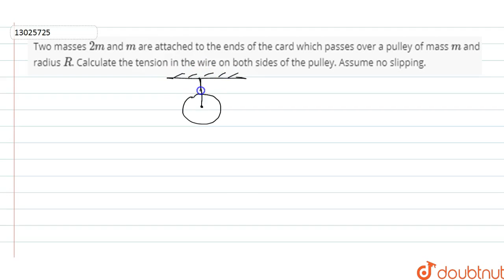Two masses `2m` and `m` are attached to the ends of the card which passes over a pulley of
Two masses `2m` and `m` are attached to the ends of the card which passes over a pulley of mass `m` and radius `R`. Calculate the tension in the wire on both sides of the pulley. Assume no slipping.